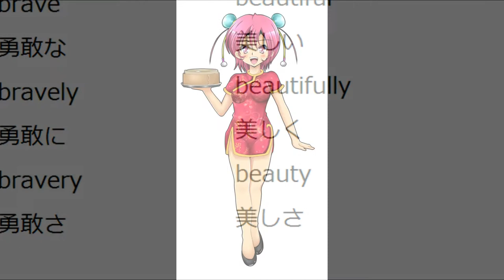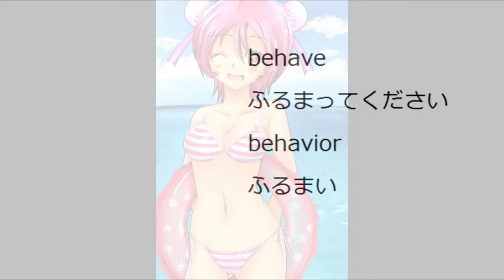大学受験 標準 英単語 B スク水 ブルマ